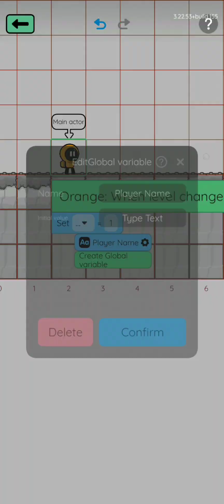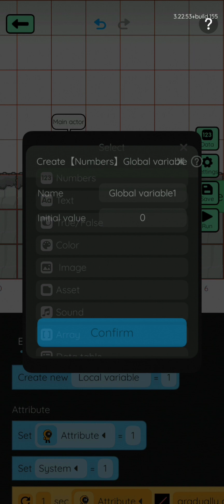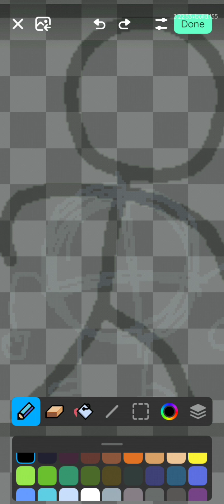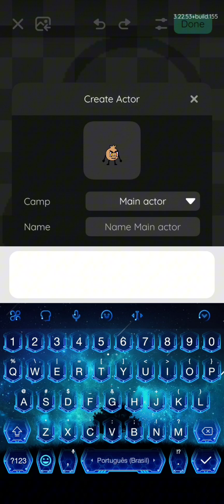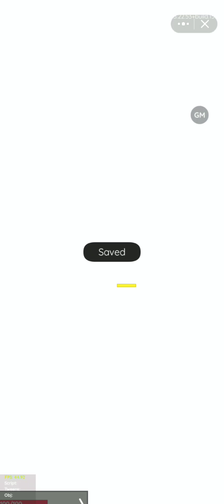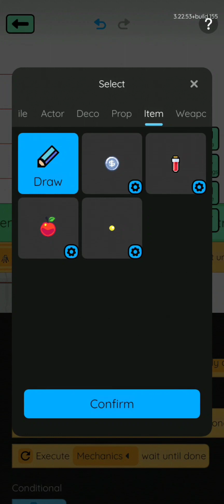Tirando dúvidas dos inscritos!!!